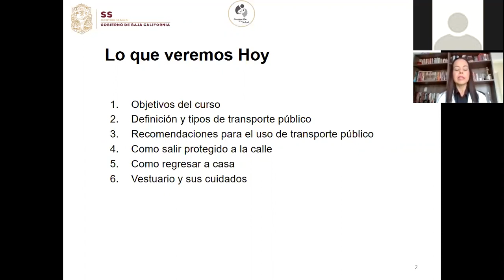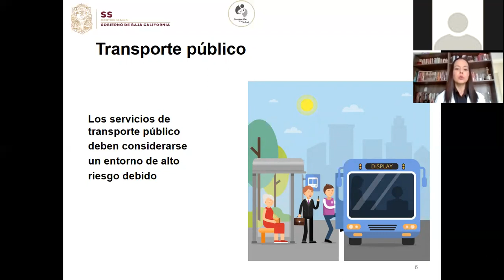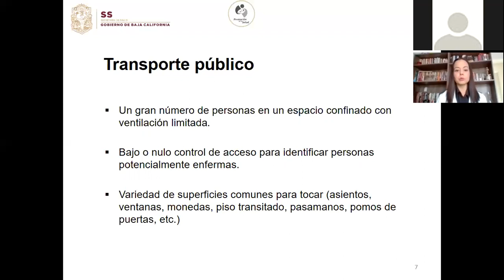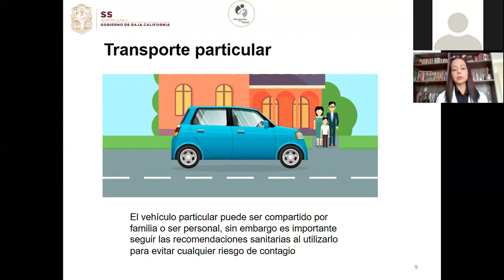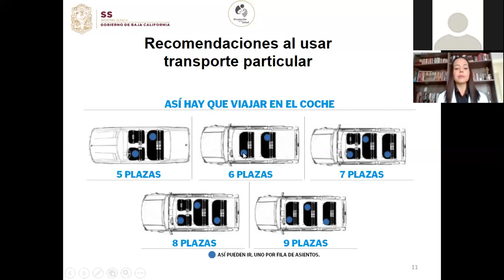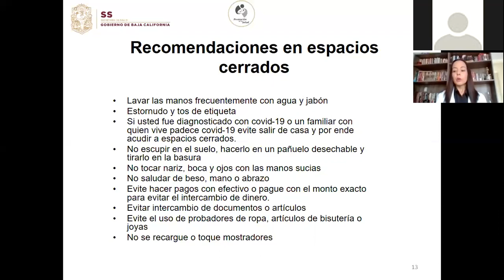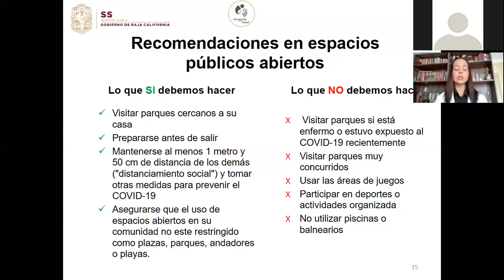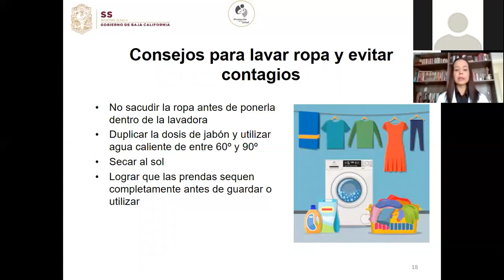Cuidados al salir a la calle y transporte público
Dra. Iliana Castañeda | Secretaría de Salud del Gobierno del Estado de B. C.